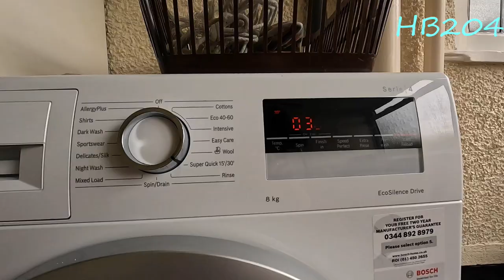Bosch WAN28281GB Quick Wash 30'C